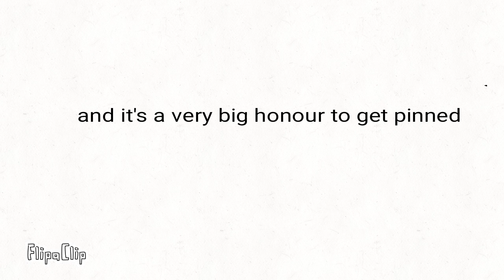Write the correct answer, get pinned